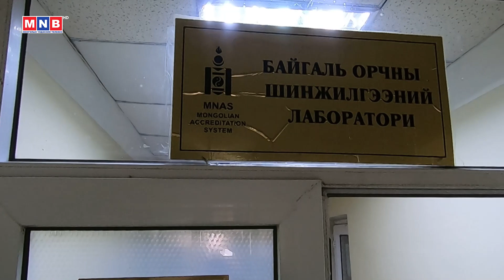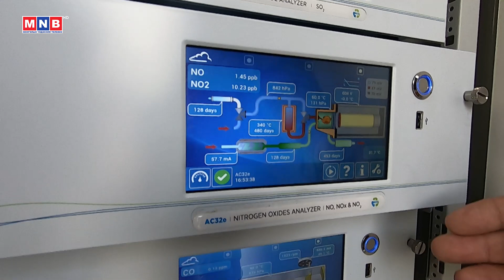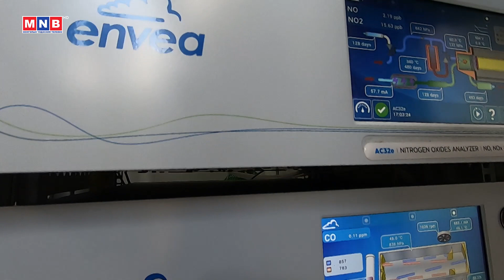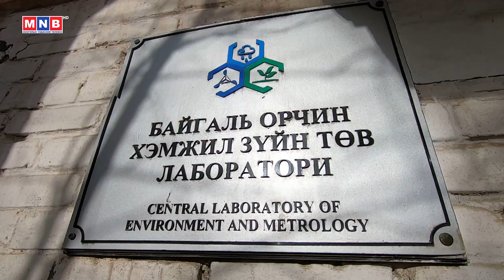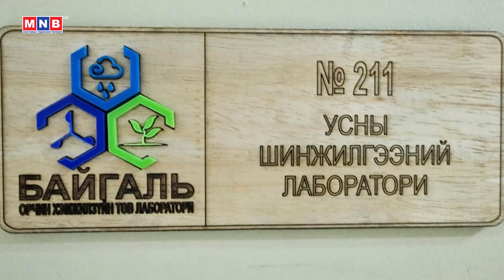Том ахын аялал: Байгаль экологи, танин мэдэхүйн нэвтрүүлэг /2023.05.29/